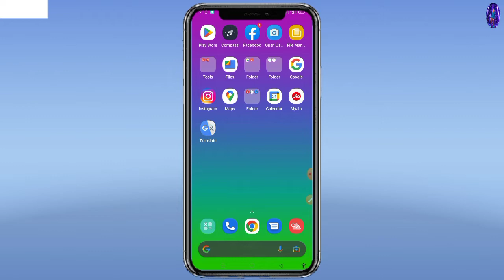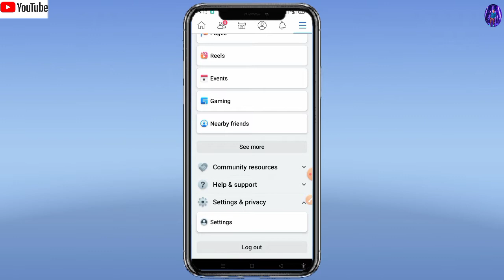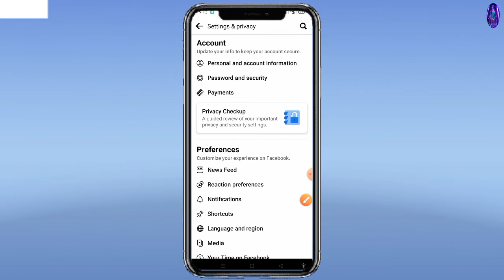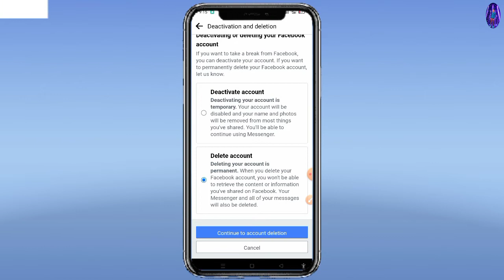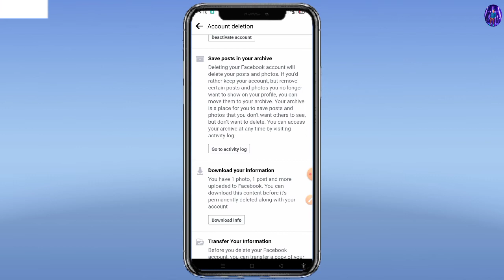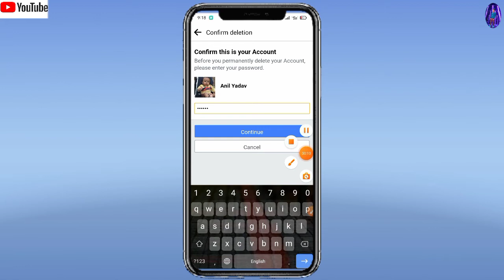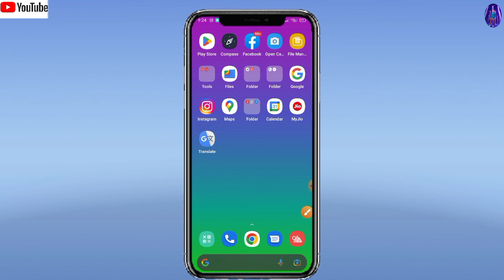How to delete facebook account permanently full process || Facebook account kaise delete kare 2022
How to delete facebook account permanently full process || Facebook account kaise delete kare
Anil Yadav tricks

hello doston kaise hain aap log video mein ham log baat karenge ki Facebook ID ko Hamesha ke liye Kaise delete Karen pure process ke bare mein janenge ki Ham Facebook account ko Kaise delete Karte Hain aur purani Facebook ID kaise delete Karen pura process ham log is video mein sikhenge

Your Queries 👇👇

how to to delete Facebook old and new account Facebook account ko search main se kaise hataye

purana fb account vapas lao
bahut hi ashani se👇👇